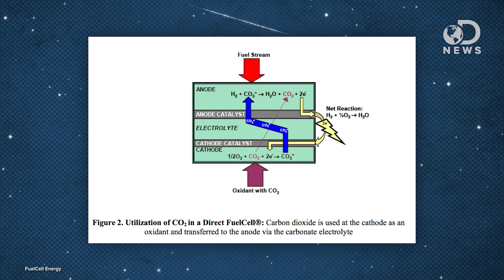Could This Technology Make Cheap Energy Clean?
We talk about energy a lot here on DNews, and for good reason. Learn how this company is looking to change the way we capture carbon.

Capturing Carbon as a Byproduct of Running a Fuel Cell
"The more that engineers look, the more they find unexpected ways to capture carbon dioxide, a gas that scientists say threatens global climate stability."

"The electrochemical reactions that occur inside fuel cells to generate electricity could provide a cheap way to selectively remove carbon dioxide from the exhaust gases of fossil-fuel power plants."

"The FuelCell Energy Direct FuelCell® (DFC®) is based on carbonate fuel cell technology. The fuel cell electrochemical reactions are supported by an electrolyte layer in which carbonate ions serve as the ion bridge that completes the electrical circuit."

What is U.S. electricity generation by energy source?
"In 2013, the United States generated about 4,058 billion kilowatthours of electricity.  About 67% of the electricity generated was from fossil fuel (coal, natural gas, and petroleum), with 39% attributed from coal."